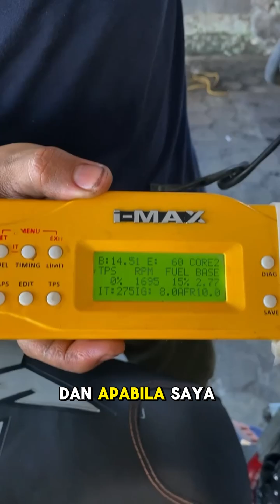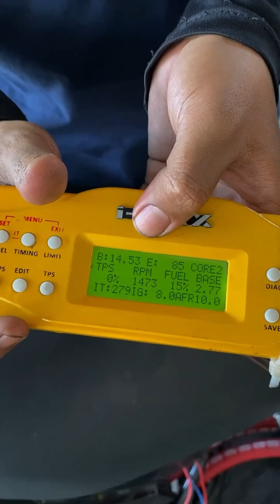DAMPAK LAMPU BILED KE PERFORMA MESIN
KONSULTASI & ORDER

📱Info&order
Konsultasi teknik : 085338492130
Shopee 1 : Hi- standard workshop & garage
Shopee 2 : Hi- standard

Hi-STANDARD WORKSHOP & GARAGE
📍Jl. TGH Abdul Khadir No 9A Karang Siswa Selatan , Masbagik Selatan, masbagik, Lombok Timur , NTB